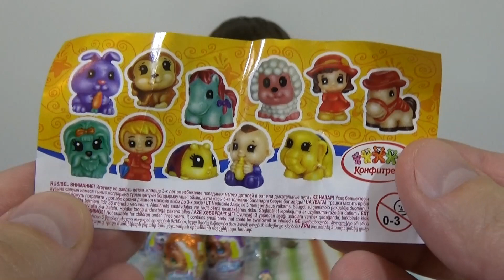Яйца с сюрпризом